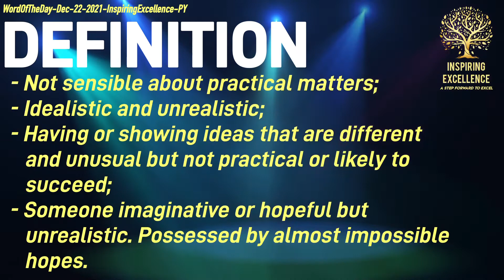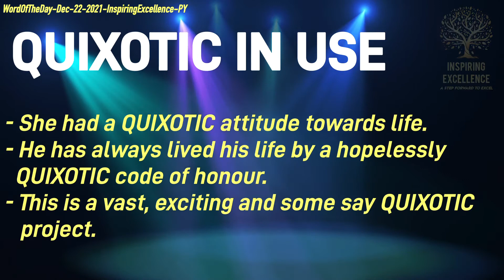“QUIXOTIC” - *Word of the day-22 December 2021*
InspiringExcellence-PY